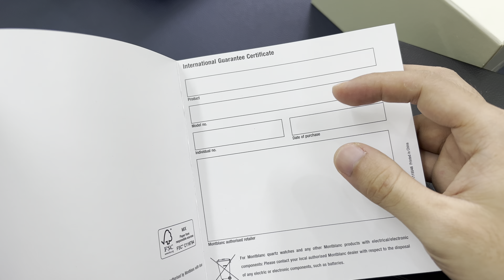Review Montblanc Heritage Chronométrie Automatic 114869 - Hội Sài Gòn